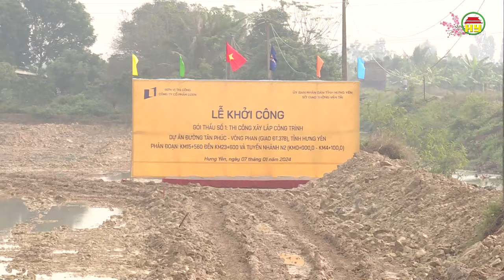Khí thế đầu năm trên công trường đường Tân Phúc – Võng Phan